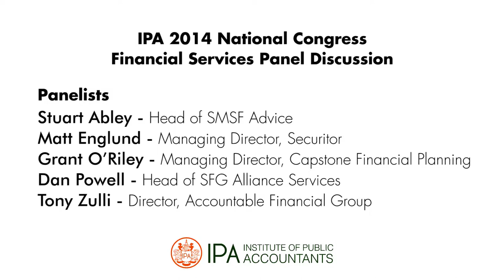IPA National Congress - FSP Panel Discussion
FSP Panel session from the recent IPA National Congress.

Panelist

Stuart Abley - Head of SMSF Advice
Stevie-Ann Dovico - Strategic Growth and Offer, Development Manager, Securitor
Grant O’Riley - Managing Director, Capstone Financial Planning
Dan Powell - Head of SFG Alliance Services
Tom Zulli - Director, Accountable Financial Group